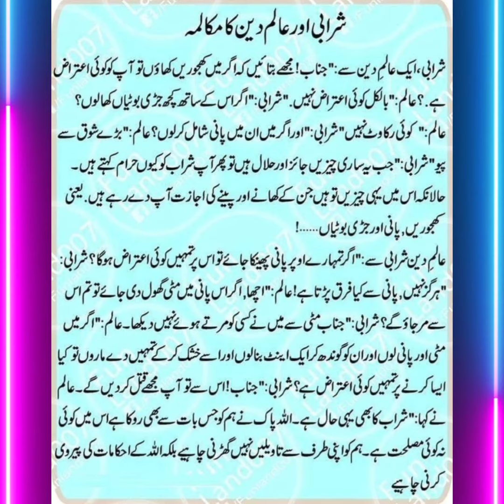Sharabi Aur Alim Deen Ka Makalma | Basharat Mughal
🟢 Basharat Mughal 🟢
1️⃣
where we share inspiring and thought-provoking Islamic videos.
2️⃣
Our channel is dedicated to spreading the teachings of Islam and promoting peace, love, and harmony among all people.
3️⃣
Our videos cover a wide range of topics including faith, spirituality, social issues, history, and culture.
4️⃣
We strive to provide our viewers with engaging and informative content that helps them deepen their understanding of Islam and its teachings.
5️⃣
 Join us on this journey of seeking knowledge and building a strong connection with Allah (SWT).
6️⃣
7️⃣
JazakAllah Khairan!"

Islamic art and architecture,Islamic literature,Islamic science,Islamic economics,Islamic finance,Islamic banking,Islamic investments,Islamic charities,
Islamic social issues, Basharat Mughal